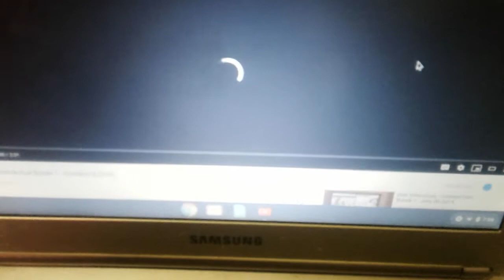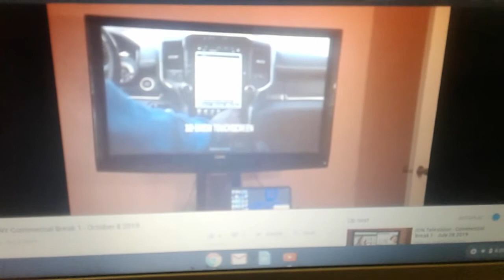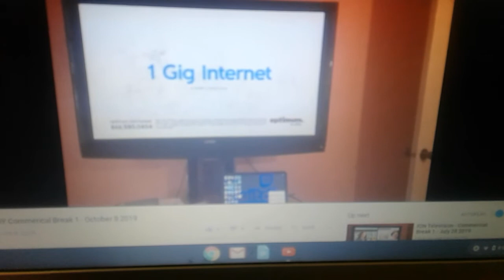November 25, 2019